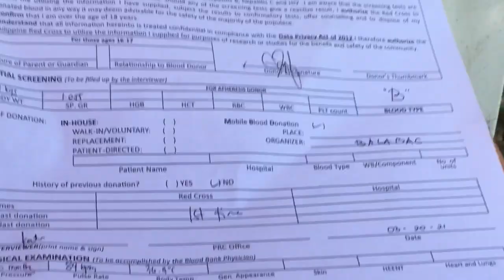I AM BLOOD DONOR FOR SAVE LIVES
assalammualeykum mga ka solid ka juniks this video is for documentary only not for the any issues im happy for this couse i save the other people to save there lives and im very thankfull for the opportunity to join the PHILIPPINES RES CROSS 🇵🇭to belong to your Company